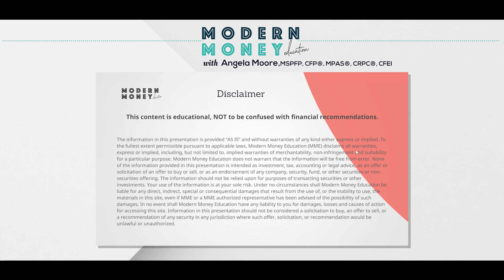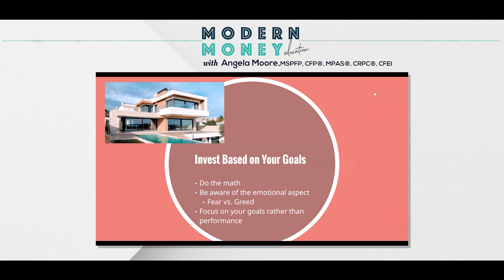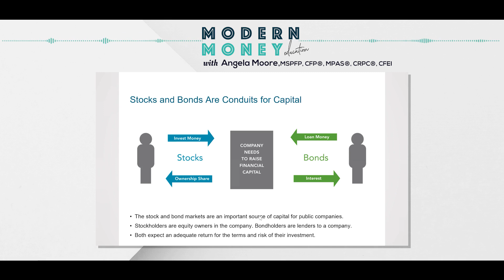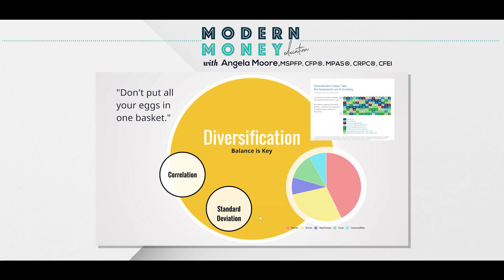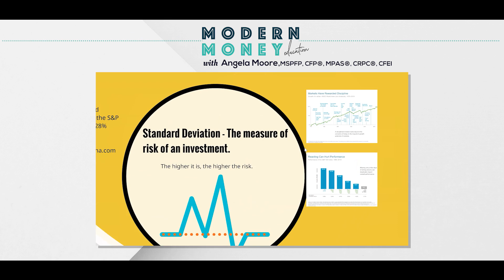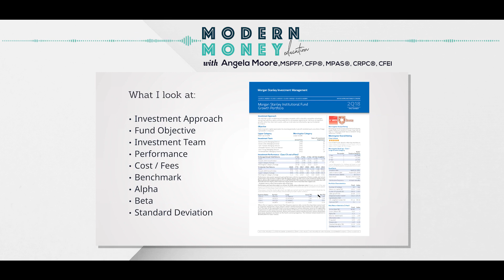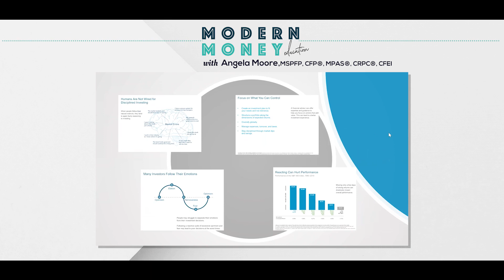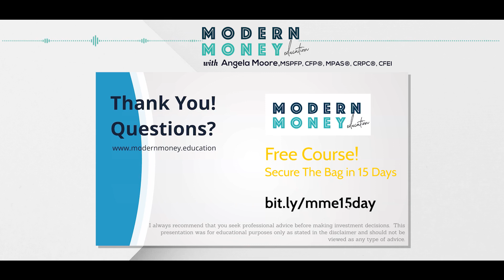Basics of Investing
Most of us have never been taught personal finance in school.  We definitely have not been taught the basics of investing.  And there is so much information out there from bloggers, traders, YouTubers and more about different types of investing but it can be overwhelming and it's hard to know who to believe or trust.

I am a practicing financial planner and financial literacy activist on a mission to help empower and educate people about personal finance and help them build a strong financial foundation.

This video does NOT contain investment advice.  It's not some get rich quick scheme.  It's a summary of what I think every investor should know BEFORE they begin investing and it's education to explain concepts that are key to understanding what you should be thinking about as you begin to make investment decisions.  Of course, I always recommend that you consult with your financial planner and focus on your goals, risk tolerance, liquidity needs and time horizon before making any investment decisions. (I'll talk more about that in the video.)

Furthermore, I have witnessed first hand the importance of having this baseline knowledge.  By the way, I'm a practicing financial planner and have a master's degree in financial planning with over 13+ years of professional investment experience and multiple professional certifications.

RESOURCES & FREEBIES

SHARE YOUR MONEY STORY with us for a chance to be featured in a future segment of Money Talks:

ANGELA MOORE, MSPFP, CFP®, MPAS®, CRPC®, CFE
Financial Educator | Financial Planner | Speaker

Angela Moore is the founder of Modern Money Education, a financial education platform for women promoting a healthy money mindset and financial empowerment. She also serves as a personal financial planner to women attorneys who need help organizing their personal and business finances.

ARIELLE MINICOZZI FIGUEROA, CFP®, CSLP®
Automation Expert | Financial Planner

Arielle Minicozzi Figueroa, has a passion for helping individuals and families achieve financial stability and for helping other advisors serve more clients. In addition to her roles at Modern Money Education and Modern Money Advisor, Arielle owns and operates Sphynx, a consulting firm that helps other financial advisors systematize their businesses and implement technology solutions.